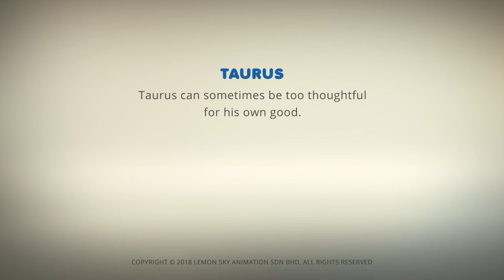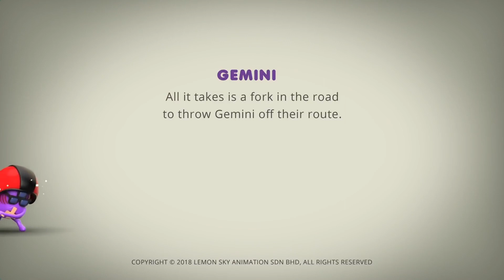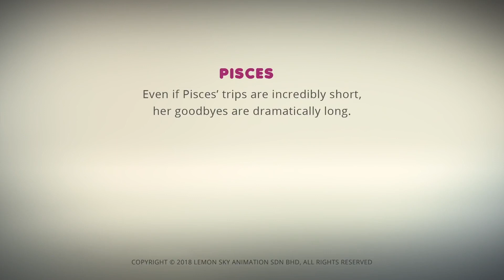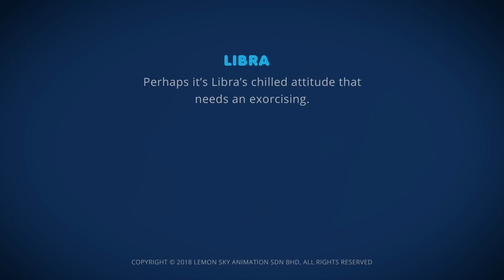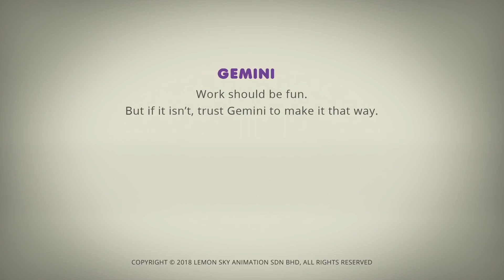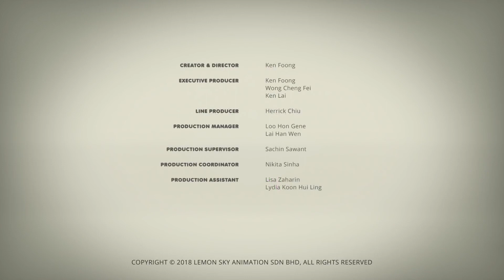AstroLOLogy | Taurus Thoughtful Tokens | Chapter: At The AHHH-Musement Park | Kartun Lucu